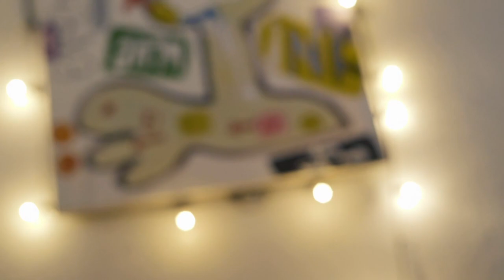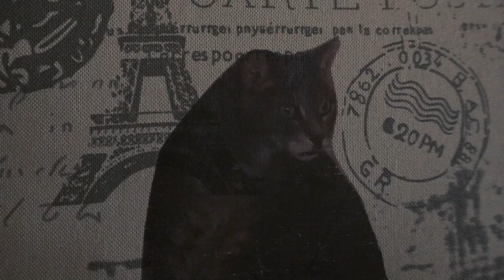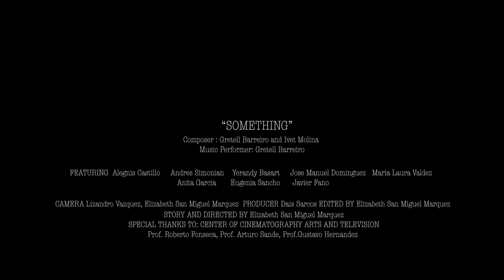Gretell Barreiro - Something - HD Music Video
Songwritter: Gretell Barreiro and Ivet Molina
Directed By: Elizabet San Miguel Marquez